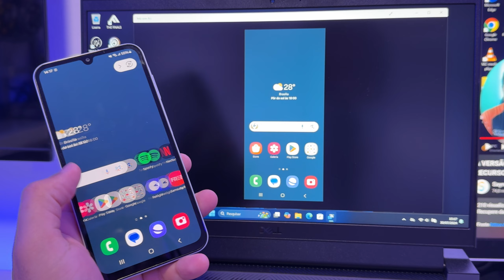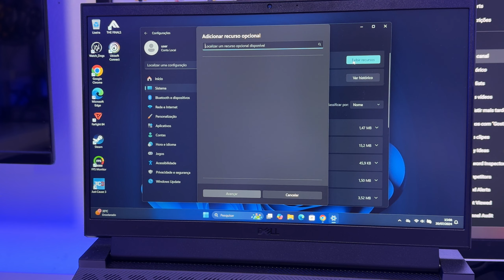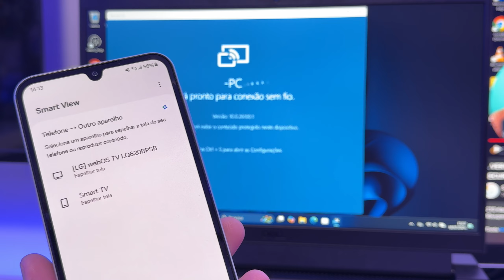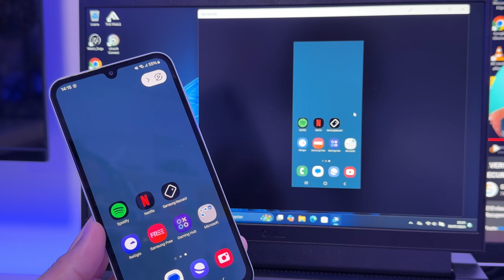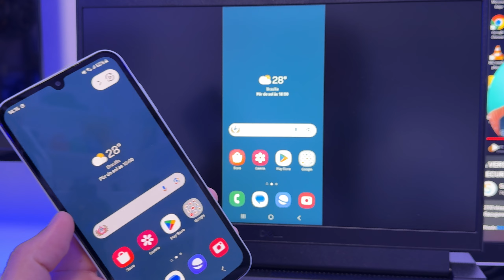Como Espelhar tela do Celular no PC! ( Sem fio e sem Programas )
Espelhe e controle a tela do seu celular com facilidade 📱💻. Dr.Fone simplifica e otimiza sua experiência em lives 🚀✨

Agora você vai aprender Como Espelhar tela do Celular no PC, vou te mostrar o passo a passo de como você pode fazer isso sem utilizar fios e programas.